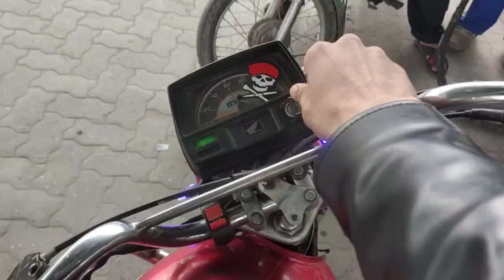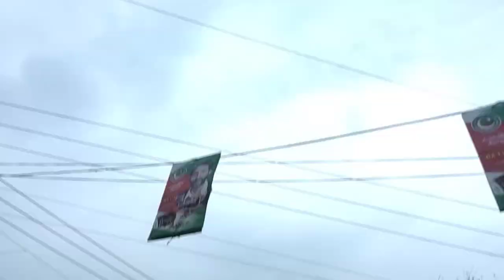ten class ka last day🥺|academy party 🎉 outdoor |boht Maza Aya 🥰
Hope!
  You Enjoy this vlog.